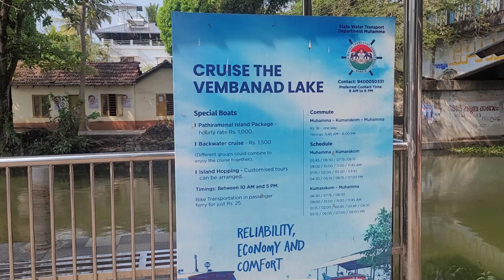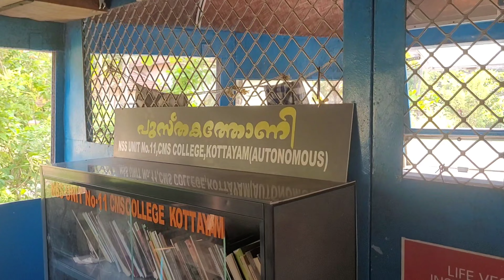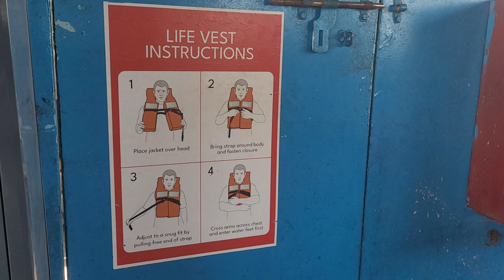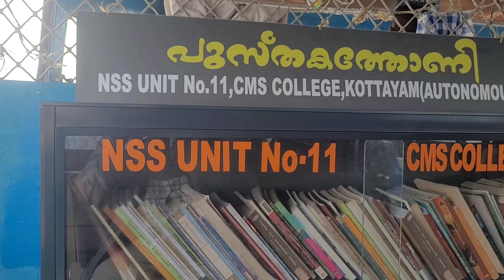കുട്ടനാട് Vlogs - വേമ്പനാട് കായൽ ഭംഗി ആസ്വദിക്കാം 25 രൂപാ മുടക്കിൽ അതും സർക്കാർ ബോട്ടിൽ I Lake I#ep2